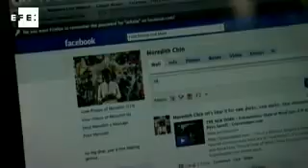Facebook prepares for 5 billion dollar stock market floatation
New York, 2 Feb (EFE).- Facebook, the social network created by student Mark Zuckerberg in the halls of Harvard, has taken the first steps to float on the New York stock market, where it hopes to raise 5 billion dollars, making it the biggest initial public offering on Wall Street by an internet company